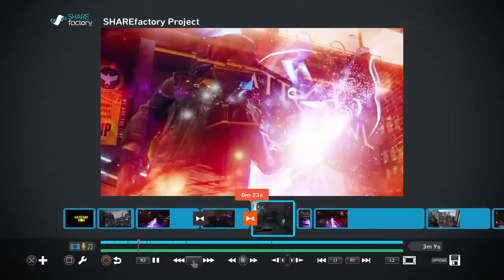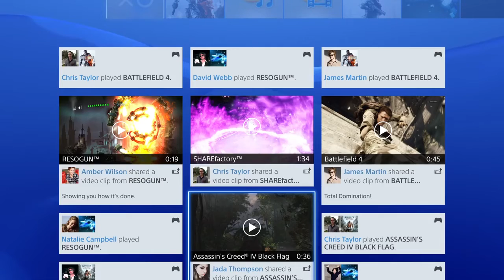SHAREfactory: Comparte tus mejores momentos a tú manera.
La aplicación SHAREfactory ofrece herramientas fáciles de edición de video y efectos que te permiten compartir tus mejores momentos a tú manera. Combina, personaliza y comparte sin mucho esfuerzo tus escenas favoritas de juego con comentarios, música, temas y más. Una vez hayas creado tu corte perfecto, publícalo directamente en tu perfil de Facebook o guárdalo en una memoria USB y sube tu video al mundo.